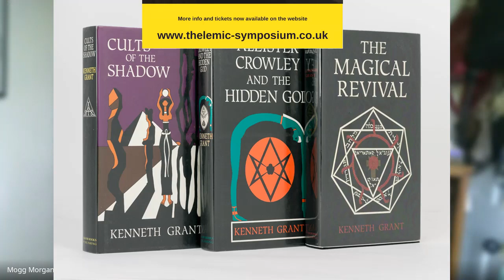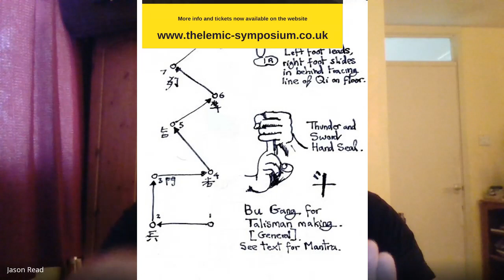The Dao of Aleister Crowley (Egyptian Magick Podcast/Thelemic Symposium)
Jason Read interviewed about the Dao of Aleister Crowley by Mogg in preparation for the Oxford Thelemic Symposium. We talked Crowley, Typhonians, Michael Bertieux, who propelled Jason, as many on a journey to the east to discover a real Chinese folk magick tradition, a fraction of which he will pass on in his coming workshop